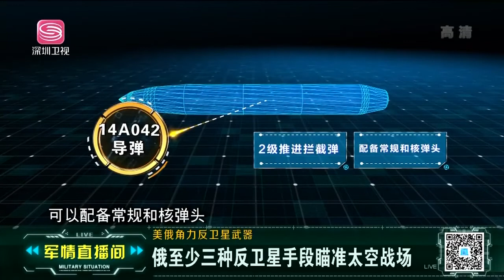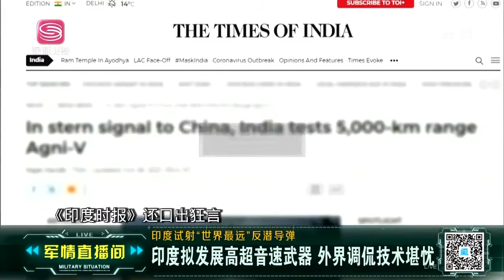美國陷入恐慌！中國這個武器研製成功，秒殺美新一代核潜艇，全世界不敢相信！核潜艇 中國武器 | 軍情直播間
00:00【美“海狼”核潜艇南海撞擊受損嚴重】
11:35【美新一代潜艇止步圖紙】
16:21【美俄角力反衛星武器】
22:07【俄多重手段瞄準太空戰場】
25:39【美炮製“中俄太空威脅”】
30:53【印度“世界最遠”反潜飛彈】
44:16【美高超聲速導彈試射又失敗】
此為深圳衛視《軍情直播間》官方頻道，每週二晚上7點更新全新精华版。

深入軍情一線，直播世界風雲。 在全球風雲變幻中，“紅色中國”的聲音當然不可缺少。 《軍情直播間》是深圳衛視全新打造的深度軍事類新聞節目，節目播報一周最新的環球軍事資訊，介紹最前沿的武器裝備，並邀請兩岸三地的軍事專家分析世界各國之間的軍事角力與博弈。 我們還將關注中國軍隊以及中國軍人的光榮戰史，並獨家解密中國國防力量的最新動向。 依靠擁有最資深專業的評論員團隊，確保每期的深度評論角度獨特，專業精彩，將“中國最强音”的“紅色主題”傳遍全世界。# 軍情直播間#軍事#資訊